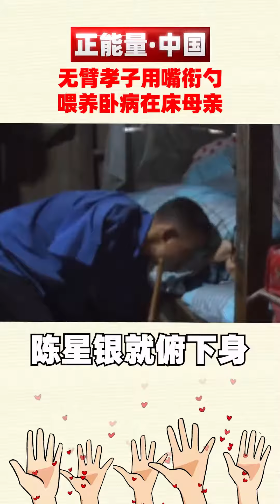无臂孝子用嘴衔勺，喂养卧病在床母亲，他自强孝顺的事迹感动了无数乡邻！正能量 1691653943